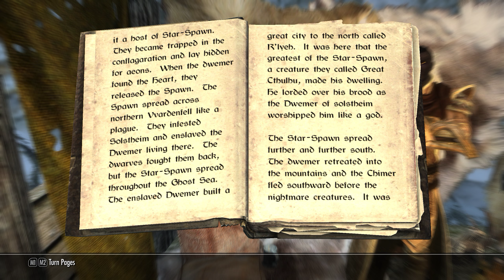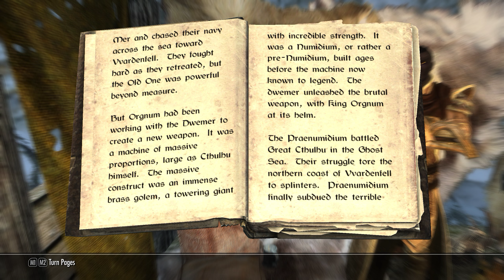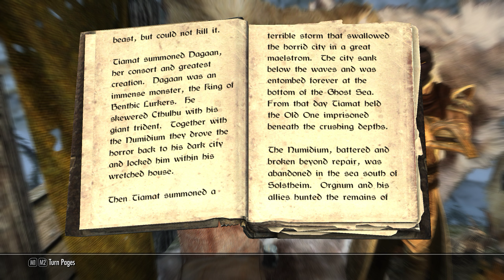Skyrim mod: HTBM - The Call Of Cthulhu Part 8 The Resurrection of Skar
Elder Scroll V: Skyrim powered by Bethesda Game Studios

Here There Be Monsters - The Call Of Cthulhu by Araanim

Bishu Osafune ju Morikage Katana and Tachi by CHINA

Fudou Myouou Katana and Tachi by China-YYK Moral cat

KS Hairdos - Renewal by Kalilies Stealthic Khaos and Shocky

Skyrim Script Extender by Ian Patterson, Stephen Abel, Paul Connelly, and Brendan Borthwick

Sofia - The Funny Fully Voiced Follower by John Jarvis and Christine Slagman

Unofficial Skyrim Legendary Edition Patch by Unofficial Patch Project Team